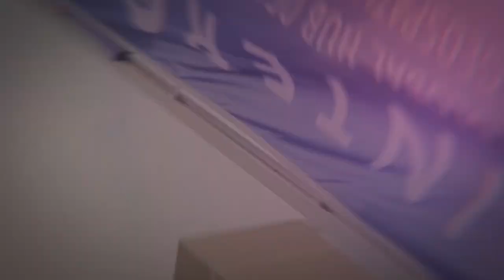INTERGEO 2022 Trailer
About:
INTERGEO - INSPIRATION FOR A SMARTER WORLD

Die INTERGEO ist die Community-Plattform weltweit die Nummer Eins ihrer Branche.
Information, fachlicher Austausch und persönliche Begegnung auf Augenhöhe stehen auf der INTERGEO im Fokus. Sie ist DAS Event für zukunftsweisende Geoanwendungen.

Ein wichtiger Bestandteil in der Digitalisierung ist die Frage nach dem "Wo?": Die Verknüpfung von Informationen mit Parametern wie Umgebung, Zeit und Zustand ist essenziell bei der Digitalisierung von Prozessen. Genau hier kommen Geodaten ins Spiel. Unsere Realwelt wird mit Geodaten dreidimensional und digital verfügbar. Dies ist ein Fundus, der eine Vielzahl von innovativen Anwendungen und Technologietrends wie Reality Capturing, Positioning Technologies, Machine Learning, Bulding Information Modelling (BIM), Digitales Planen und Bauen, Smart City, UAV, Drohnen und Smart Surveying, erst möglich macht.
Rund 450 nationale und internationale Unternehmen werden für die INTERGEO EXPO 2022 in Essen erwartet, die mit ihren Spezialbereichen zur kommerziellen Nutzung von Drohnen (Interaerial Solutions) als auch im Bereich Geoinnovationen die ganze Bandbreite von Prozessen und Lösungen im Kontext der Digitalisierung abbildet.

2022 steht auf der INTERGEO vieles im Zeichen der Digitalen Zwillinge. Dabei geht es unter anderem um ihren Einsatz im Building Information Modeling, dem smarten Planen und Bauen und ihren Einsatz im Kontext von Smart Cities.
Darüber hinaus zeigt die INTERGEO rund um ihr Motto: Inspiration for a smarter World, aktuelle Entwicklungen im Vermessungswesen auf: von Raumbezug und Positionierung über 4D-Geodaten und Geospatial IoT bis hin zu Mobile Mapping-Anwendungen. Aufgrund des Klimawandels werden auch die über Satelliten erfassten Erdbeobachtungsdaten immer wichtiger.
Für die GeoCommunity hat die Teilnahme an der INTERGEO 2022 nach zwei Jahren pandemiebedingter Einschränkungen einen hohen Stellenwert. Hier werden Impulse und Anregungen, Best Practice Lösungen und innovative Ideen diskutiert und fortentwickelt. Die internationale Geocommunity freut sich auf ein Wiedersehen, bei dem Netzwerken, austauschen, sich persönlich Begegnen, von großer Bedeutung sein werden.
Jährlich findet die INTERGEO seit 1995 als wichtigster und größter Branchentreffpunkt ihrer Branche an wechselnden Standorten statt. Als weltweit größte Veranstaltung im Bereich Geodäsie, Geoinformation und Landmanagement, befasst sie sich mit aktuellen Themen aus Politik, Verwaltung, Wissenschaft und Industrie. Die INTERGEO, bestehend aus CONFERENCE und EXPO zielt mit ihrem Geo-IT-Potenzial auf die Optimierung von Prozessen zahlreicher Zielmärkte. Sie präsentiert sich an international renommierten Messestandorten: 2022 in Essen, 2023 in Berlin.
Der DVW e.V. – Gesellschaft für Geodäsie, Geoinformation und Landmanagement ist Veranstalter der INTERGEO. Das Management der EXPO wird durch HINTE Expo & Conference verantwortet.